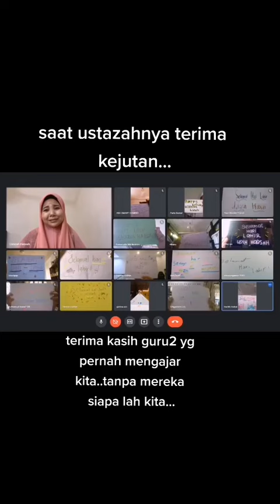ustazah terima kejutan semasa pdpr, menitis air mata terharu